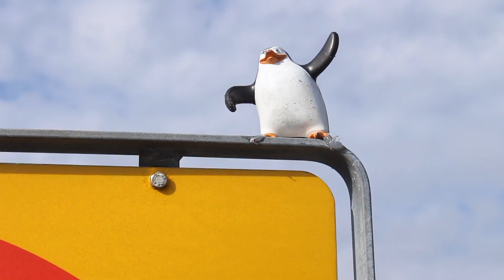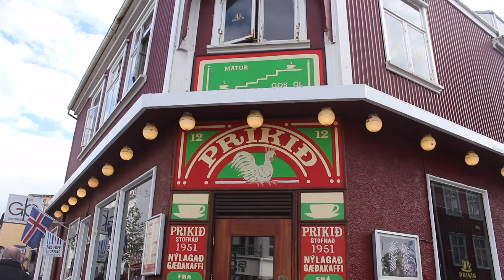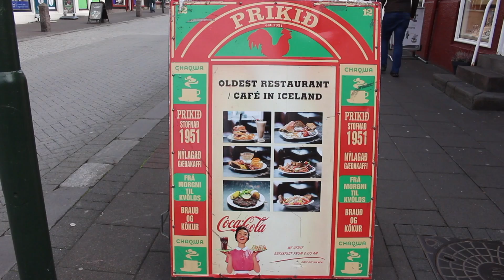REIKIAVIK en UN DÍA | Viajeros Sin Rumbo | Vlog #11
HEYYY! HOLAA, ABREMEE!

En el video de hoy nos despedimos de esta increíble isla y os enseñamos Reykjavik, su capital. Esperamos que os guste.

RESERVANDO TU HOTEL DESDE ESTE ENLACE NOS AYUDAS A SEGUIR CUMPLIENDO NUESTRO SUEÑO DE VIAJAR

NUESTRO EQUIPO DE VIDEO:

CANON 700D
MICRÓFONO RODE
OBJETIVO 14MM
OBJETIVO 24MM
OBJETIVO 50MM
MICRÓFONO VOZ EN OFF

GRACIAS!!